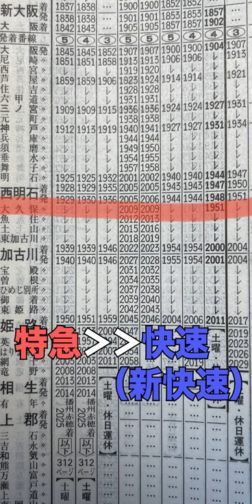【1分でわかる】新快速は通過なのに特急は停車！？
3月のダイヤ改正でJR神戸線の大久保駅は大きな変化が起きます。
新快速は全て通過なのに一部特急は停車！？
【Twitter】旅の様子をリアルタイムで更新！
◆がみング倶楽部の説明
ーーーーーーーーーーーーーーーー
〒150-0002